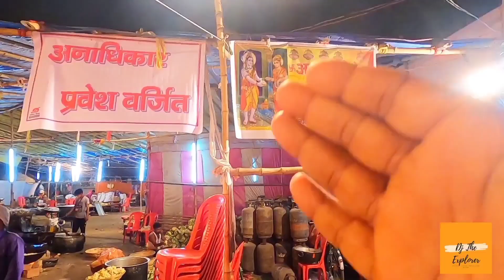Maha Shivaratri! Sagar Pokhara Bettiah! महा शिवरात्रि! शिव मंदिर! सागर पोखरा! बेतिया!! Drone View!